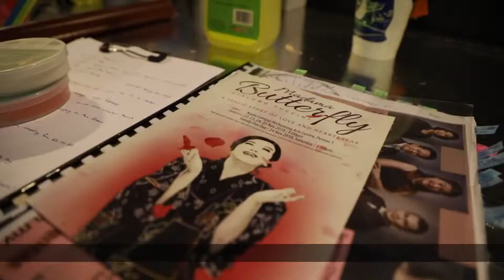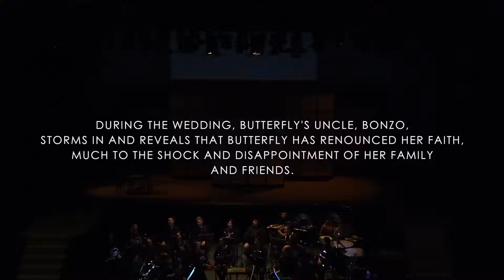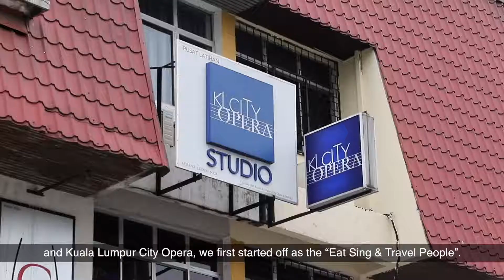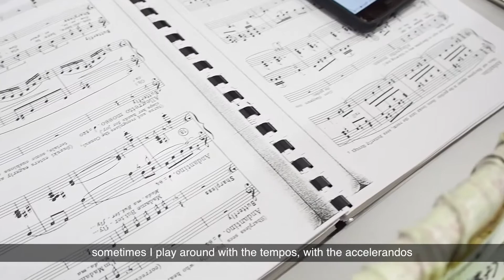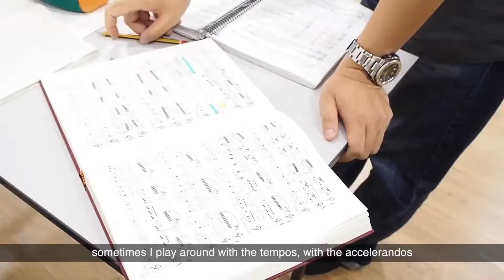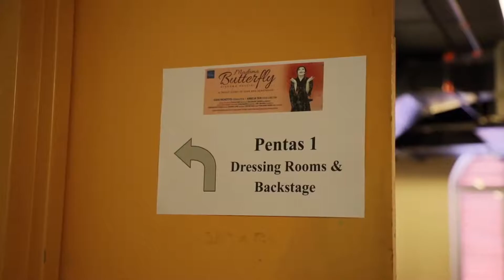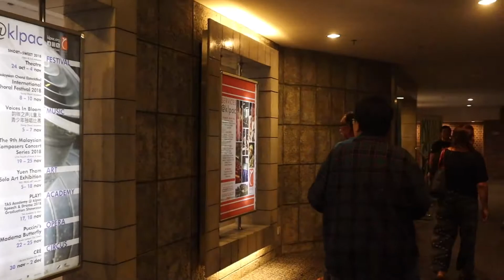The Art of Western Opera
Through filming the process of an opera production from preparation to performance, this film captures passionate Malaysians who love western opera - the effort, dedication as well as the passion put in by the cast and crew of Kuala Lumpur City Opera to produce "Madama Butterfly".

A documentary film produced by Group K